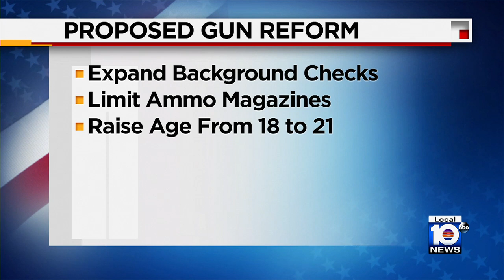Maria Elvira Salazar breaks from party, votes to raise legal age to buy AR 15s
The House of Representatives passes a bill to raise the legal age to buy AR-15s and one Republican representative from Miami votes for the bill to pass, breaking with most of the Republican party.